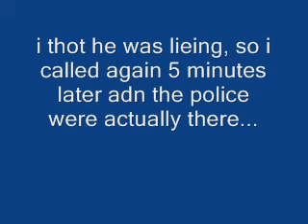prank calls to 7/11 #2 - motherbitch!!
call by sly

this time i called the same one store instead of multiple stores.

i love how regaurdless of the fact that ur takling to different people, all the 7/11 ppl say the exact same phrases and things in the same way as if they had some kind of meeting and decided on their insults and reactions to insults.

pretty funny check it out